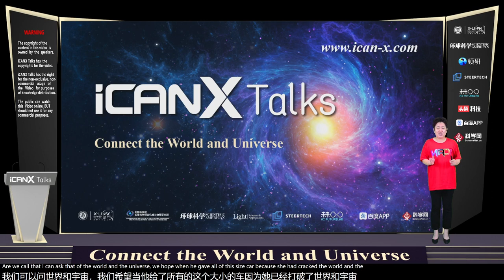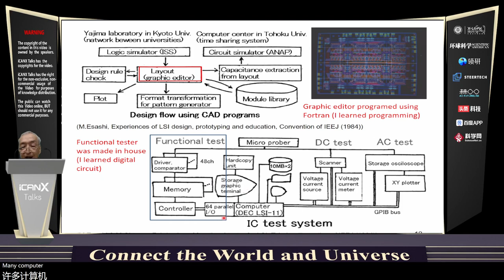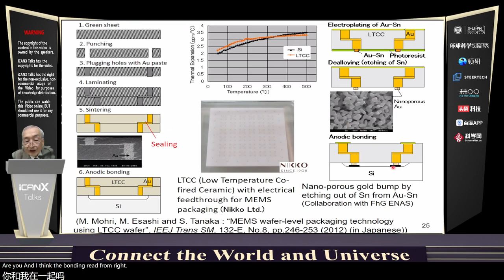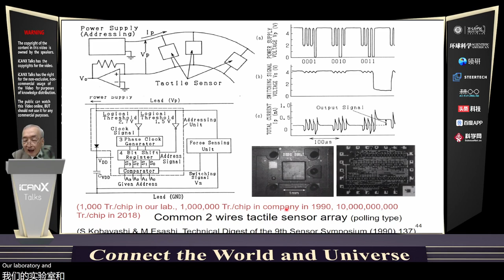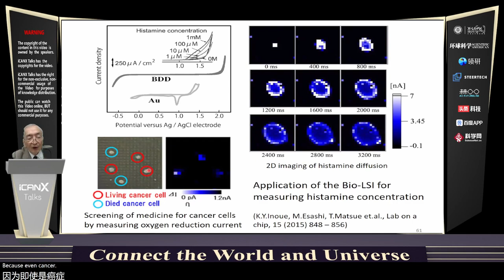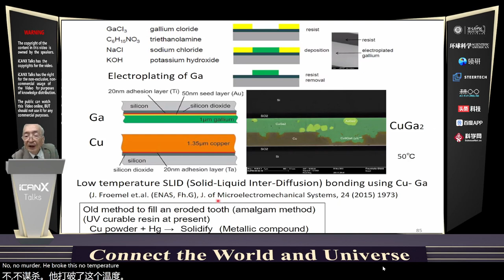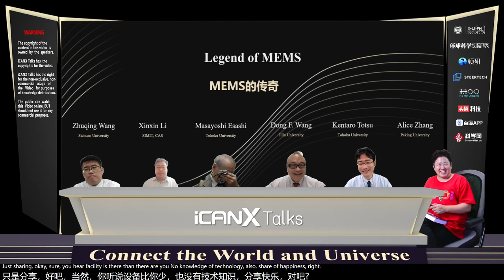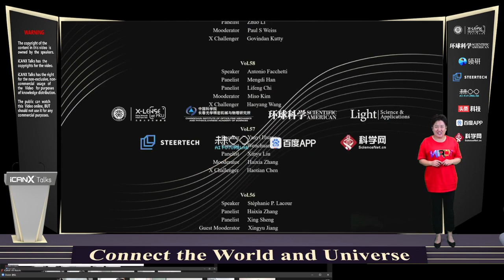Vol 68 Application Oriented Micro Electro Mechanical Systems (MEMS)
Masayoshi Esashi/ Tohoku University and CTO in MEMS Core Co. Ltd